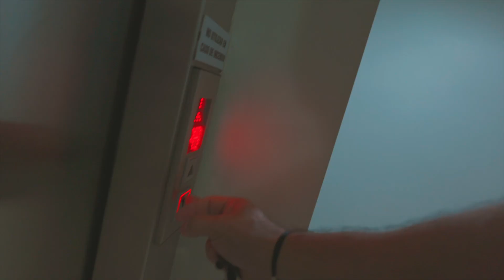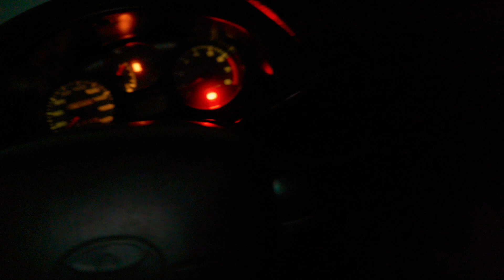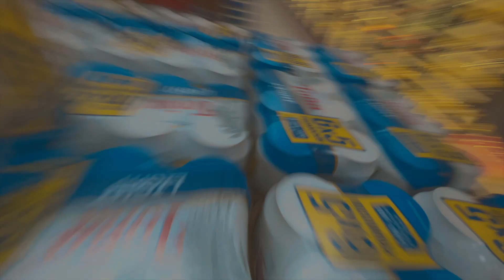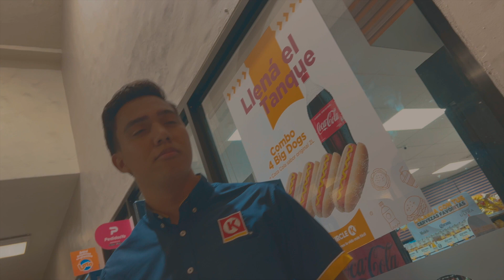558 días después en Honduras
"Que hacer cuando me rechazan"
558 días después en Honduras es mi primer video después de 1.53 años sin subir videos a YouTube, feliz 1 de Junio, 2023